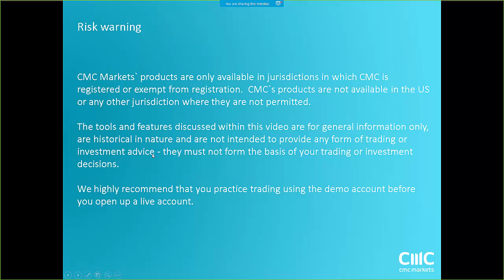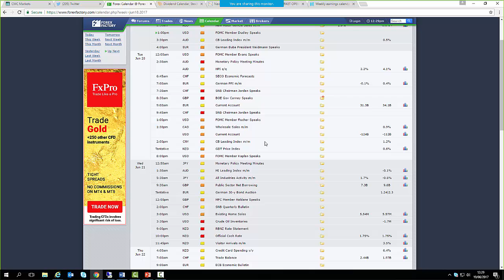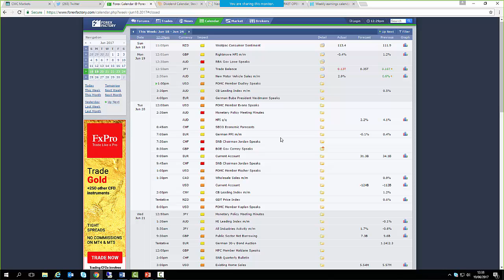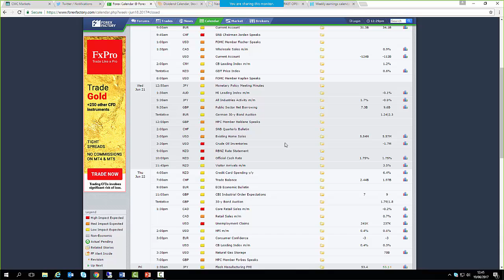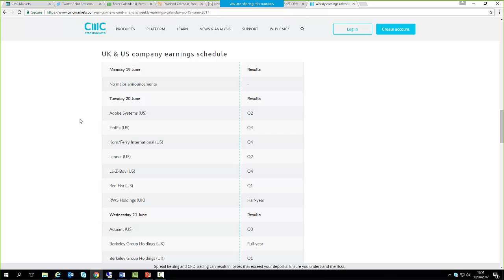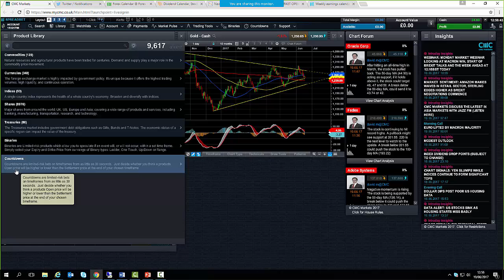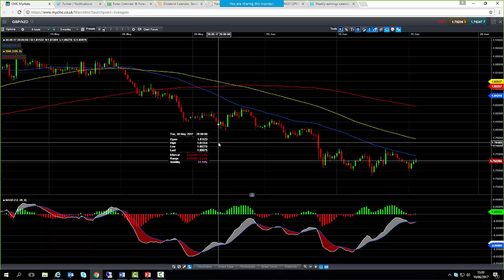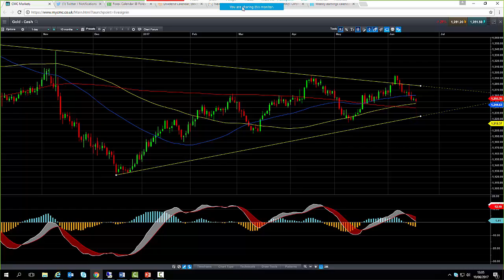A look at the week ahead - 19th June 2017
David looks at the major economic and corporate events of the week beginning Monday 19th of June, including: UK 100, France 40, Gold and currencies including euo and sterling.